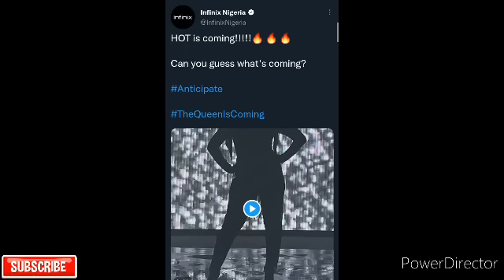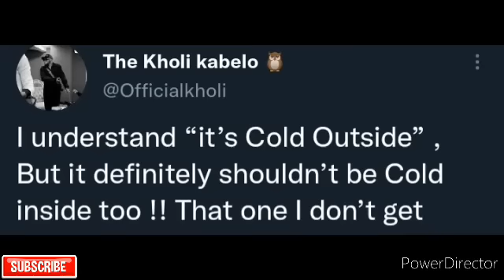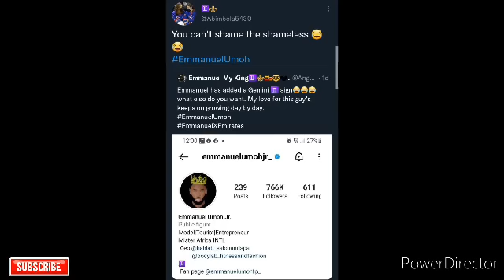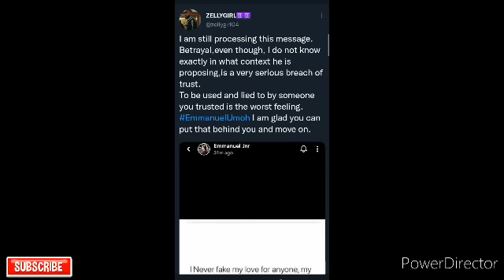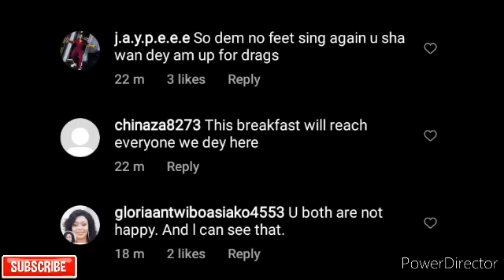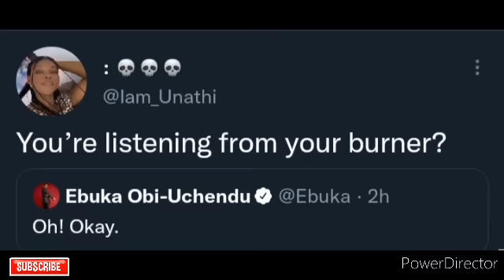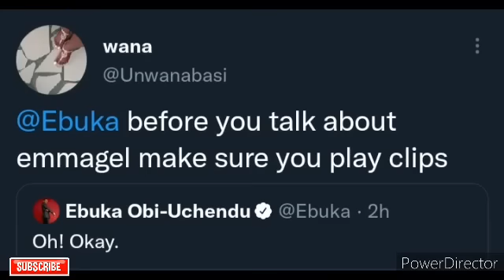EMMANUEL REVEALS DEEP SECRETS ABOUT EMMAROSE.LIQUOROSE BESTIE CLEARS D AIR.EBUKAS PLANS 4SYE REUNION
guyssss it's about to go down. wow Emmanuel did what? hmnnn please findout more in this video. thank you